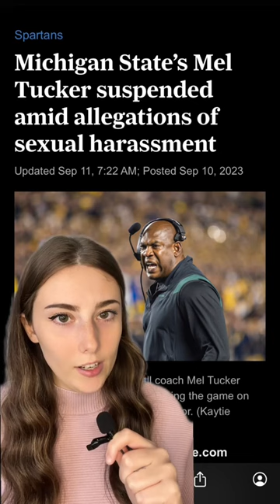News this week in Michigan 9/12/2023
If you enjoy reading Michigan news, our Morning Briefing newsletter is perfect for you. The latest headlines delivered directly to your inbox each weekday.